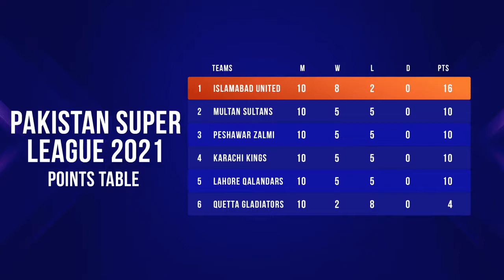Timeout With SportsAdda | Pakistan Super League | Match Preview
It's time for the 𝑷𝑺𝑳6 𝒒𝒖𝒂𝒍𝒊𝒇𝒊𝒆𝒓𝒔!

Islamabad United takes on the might of Multan Sultans while Peshawar Zalmi faces Karachi Kings!

🎥 | Watch Akhil and Arun discuss the TWO games today and much more!